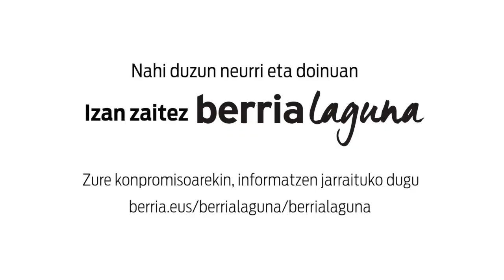Esketxa: cassolada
| Bertso eskolan ere presente izan dute Kataluniako prozesua.